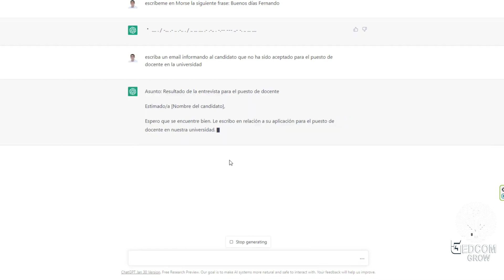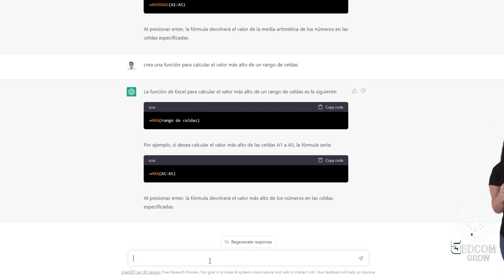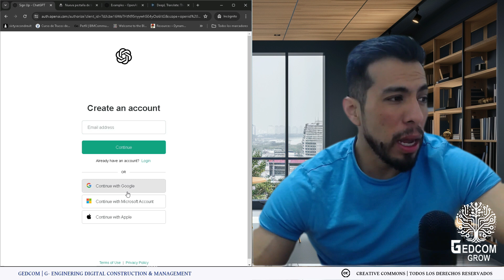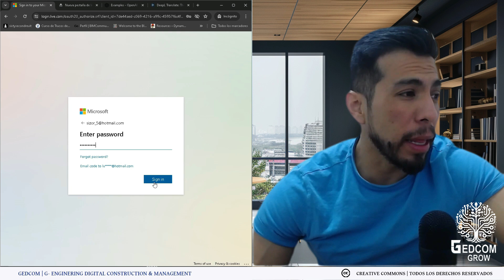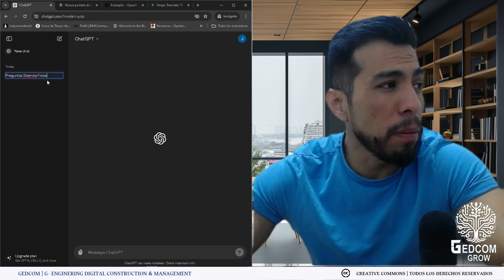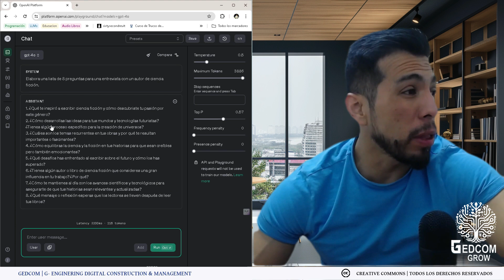Cómo ChatGPT Puede Mejorar Tu Productividad y Creatividad 🧠✨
¿Te has preguntado cómo puedes aprovechar la inteligencia artificial para mejorar tu día a día? En este video, Luis Rodríguez te guía a través de los increíbles usos de ChatGPT, una herramienta de IA desarrollada por OpenAI que está revolucionando la productividad y la creatividad a nivel mundial. Aprende cómo crear una cuenta, explorar ejemplos prácticos y transformar tus tareas diarias con este asistente digital disponible las 24 horas. ¡No te pierdas esta oportunidad de descubrir cómo ChatGPT puede hacer tu vida más fácil y divertida!

¿Quieres ser el primero en acceder a nuestro curso de Inteligencia Artificial? 🎓 ¡Qué esperas!

Capítulos
00:00 - Introducción: ¿Por qué ChatGPT?
01:15 - ¿Qué es ChatGPT y cómo funciona?
03:20 - Creación de una cuenta en ChatGPT
05:45 - Explorando ejemplos prácticos de OpenAI
08:10 - Usos creativos y productivos de ChatGPT
10:25 - Configuración de ChatGPT para tus necesidades
12:40 - Novedades: GPT-4 gratis y otras características
15:00 - Utilizando el Playground de OpenAI
18:30 - Curso avanzado de ChatGPT: Próximamente
20:00 - Conclusión y próximos pasos

Redes:
Comparte tu propia historia de transformación y únete a nuestra comunidad para seguir creciendo juntos.